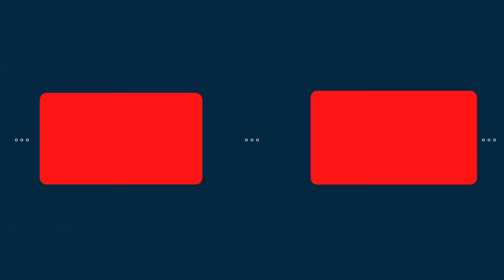Day 6 Camino de Santiago: Time to say Goodbye to them / Los Arcos to Logroño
the day we didnt want to have, time to say goodbye to them.

spoilers: its an emotional video and there will be tears, hope you like the video

If you want to invite me to a coffee, click in the next